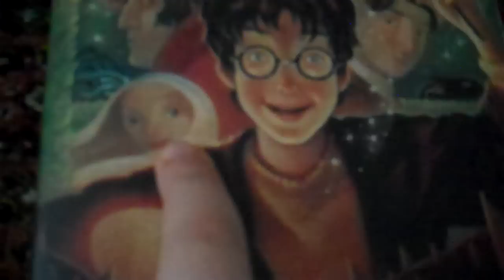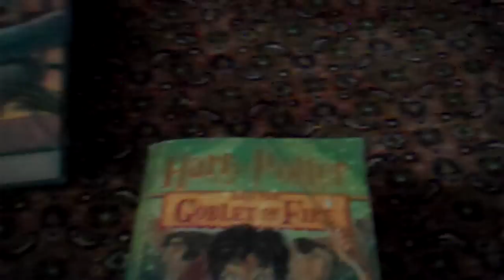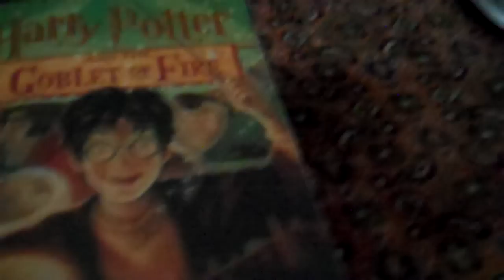Harry Potter and the Goblet of Fire Book Review